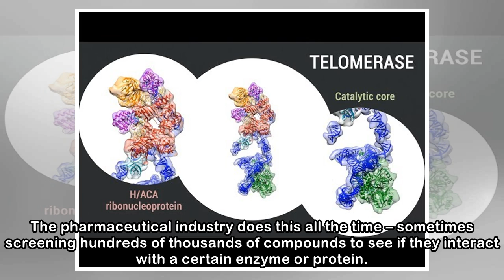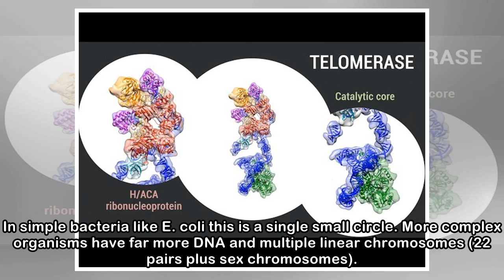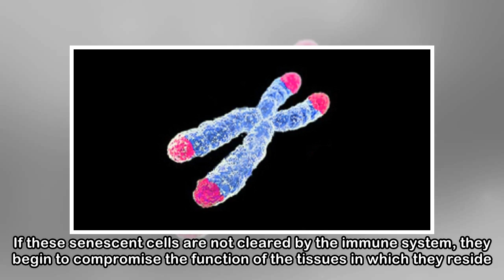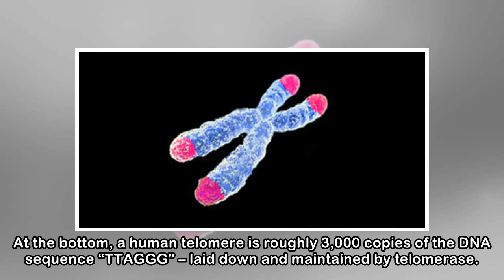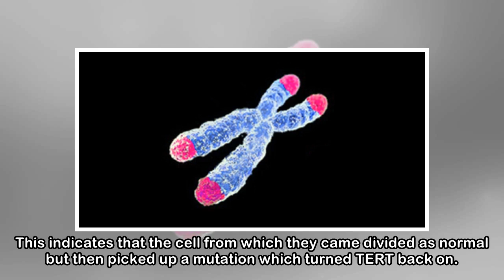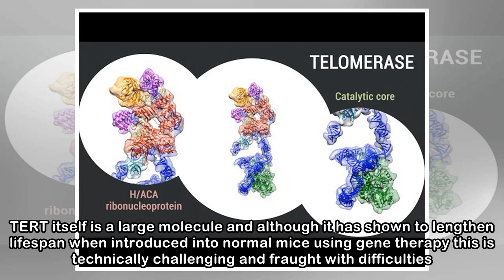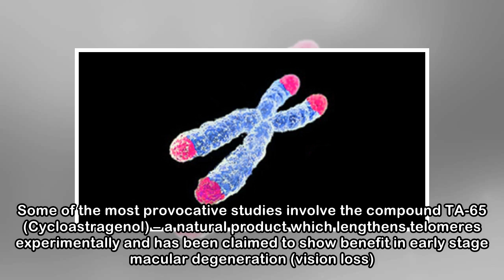End of ageing and cancer? Scientists unveil structure of the 'immortality' enzyme telomerase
Making a drug is like trying to pick a lock at the molecular level. There are two ways in which you can proceed. You can try thousands of different keys at random, hopefully finding one that fits. The...